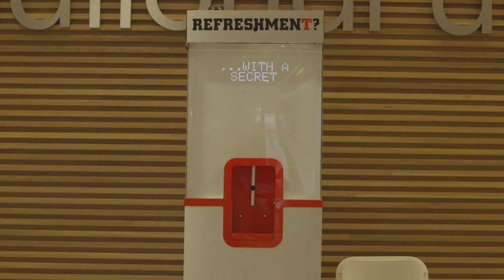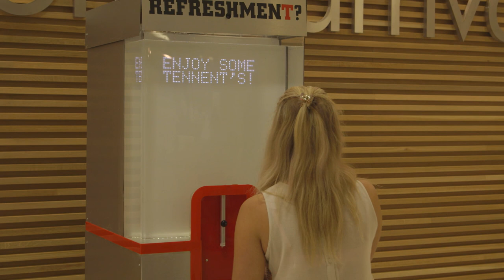Tennent's Water Cooler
A Water Cooler with a secret. Tennent's welcomes visitors to Glasgow Airport with a taste of the local banter.

Is their patter good enough to earn more than water?